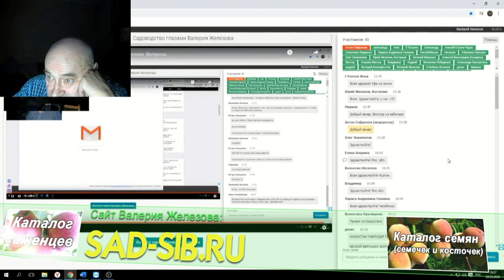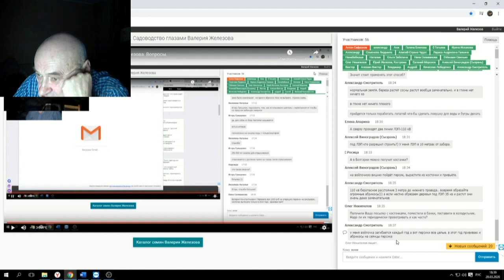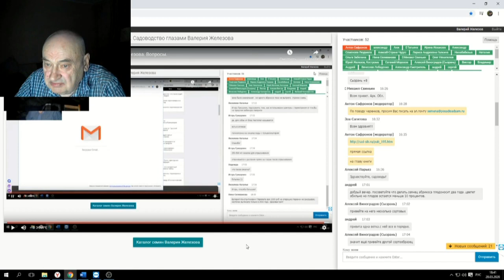73 ч 10 Ответы на вопросы в Чате